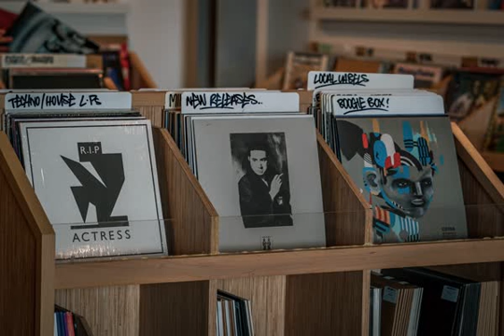A Girl in Oakland ($$ FREE MUSIC TO MONETIZE $$)